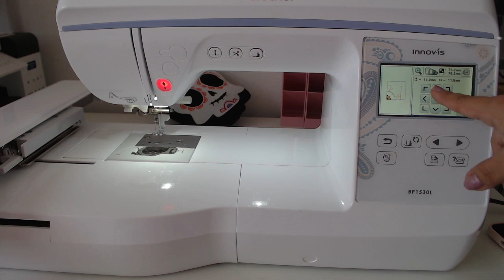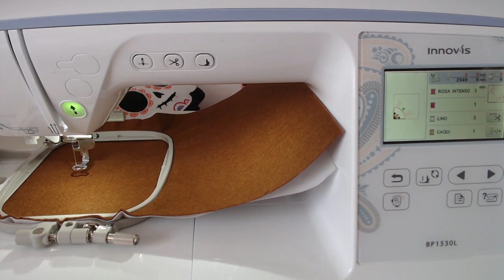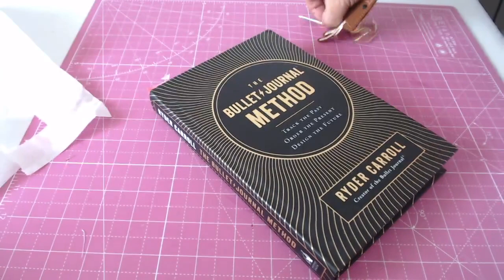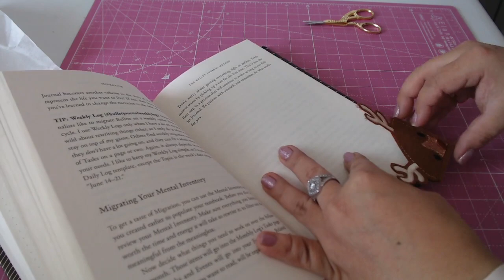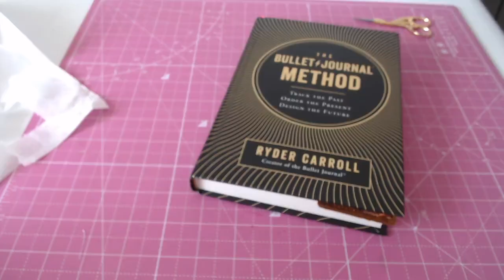DE LIBROS CON BORDADORA BP1530L /